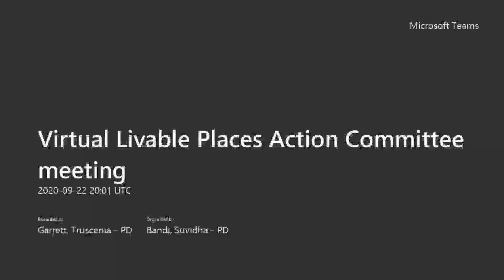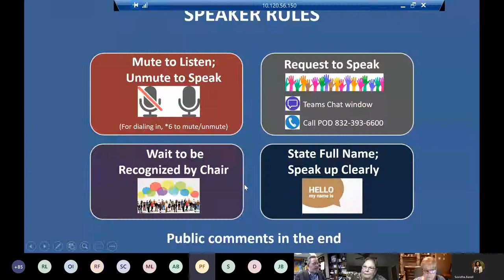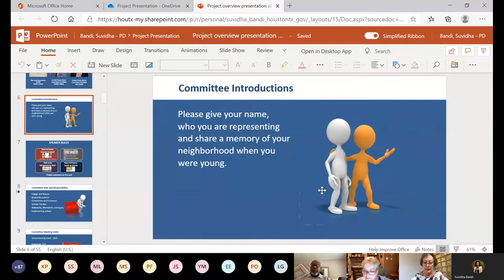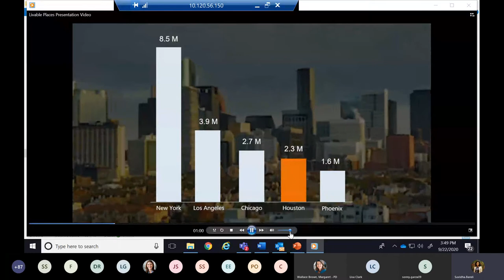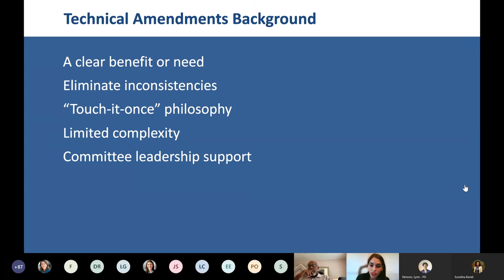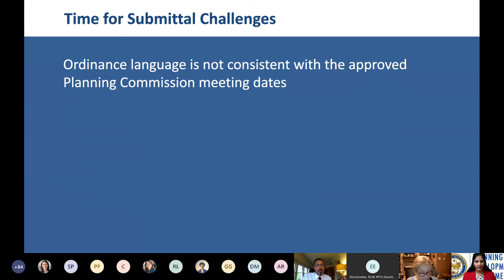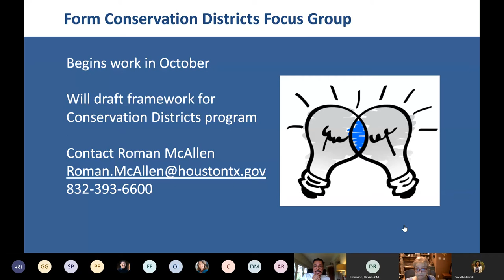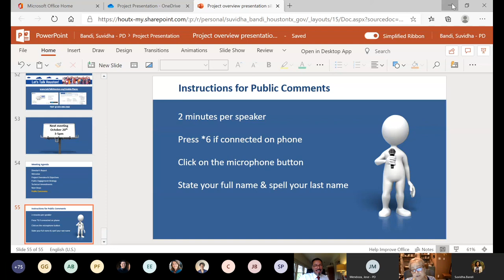Virtual Livable Places Action Committee meeting 09 22 2020